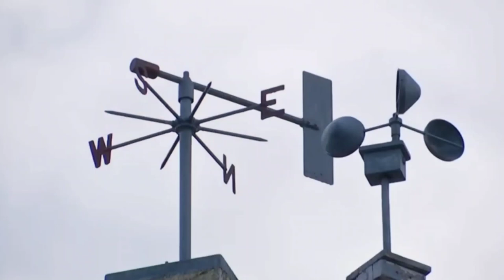আবহাওয়ার খবর আজকের | কাল সকাল থেকেই আবহাওয়ার বদল | weather Report today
আবহাওয়ার খবর আজকের || কাল ২৭ ফেব্রুয়ারি থেকেই আবহাওয়ার বদল || West Bengal weather Report today|| Weather report